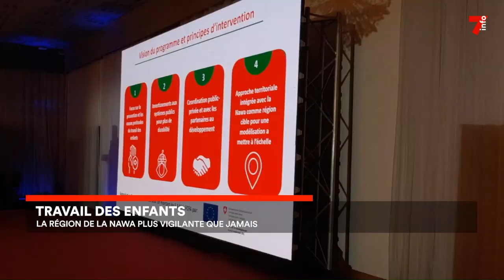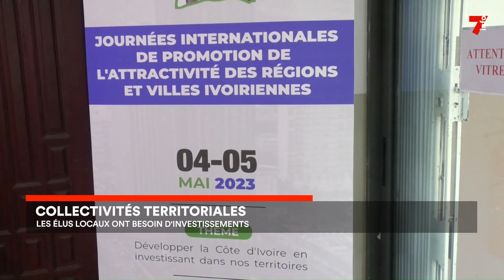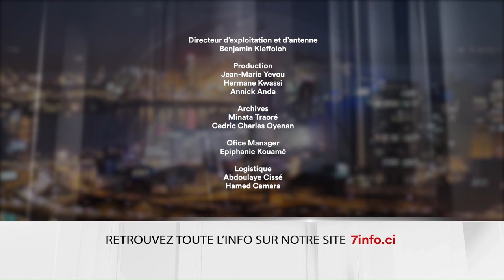Le 7 minutes du 22 avril 2023 (édition du 6h)